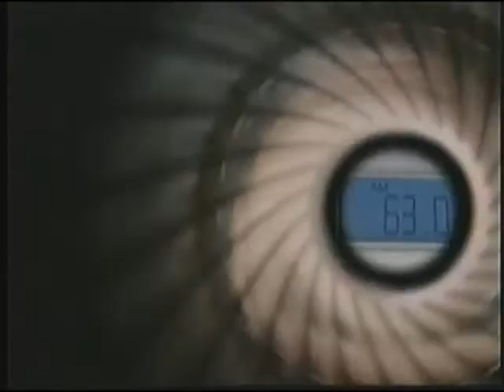The Buzz TV: Judge Elizabeth Barrett Anderson (Part 1)